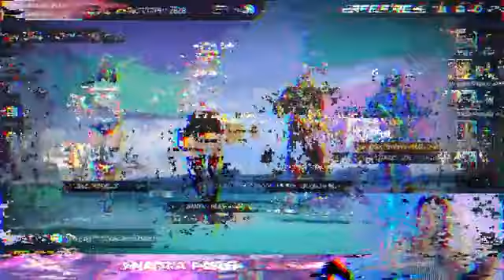SATVIK vs Cute Girl🤩 in Live CS Rank🔥 Funny Match😂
march madness, ncaa basketball, ncaa tournament highlights, Tournament highlights garena free fire, free fire, rg gamer live, Matchmaking content

1. Garena Free Fire Indonesia Live
2. Garena Free Fire Brazil Live
3. Garena Free Fire Brasil Live
4. Garena Free Fire India Live
5. Garena Free Fire Singapore Live
6. Garena Free Fire Thailand Live